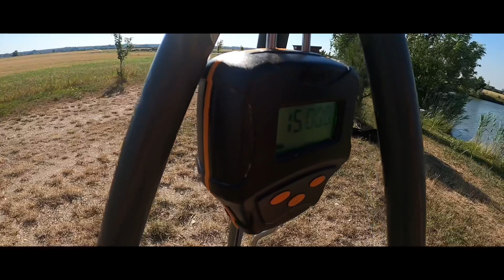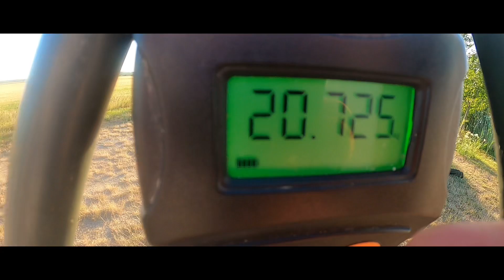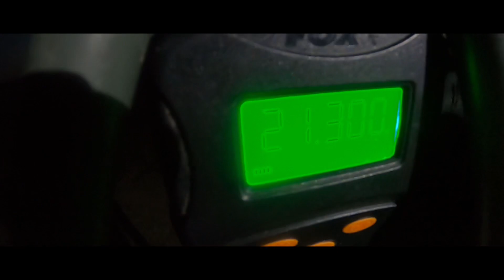Family & Friends Carp Cup 2023 - 2.deň